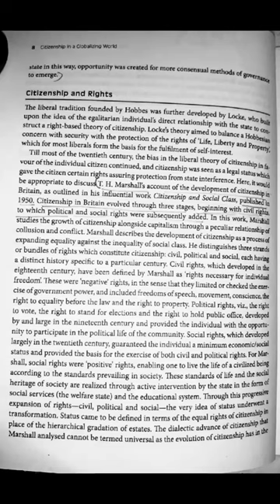T.H Marshall theory of citizenship